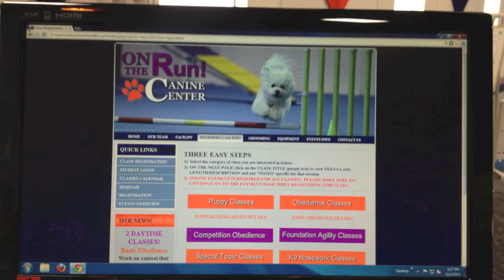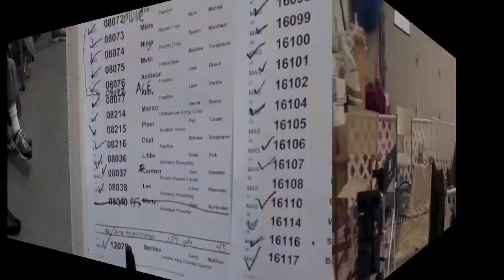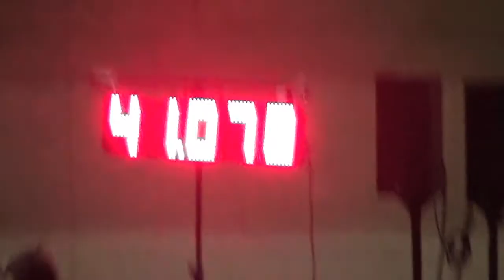BFCA Agility Promo 720p